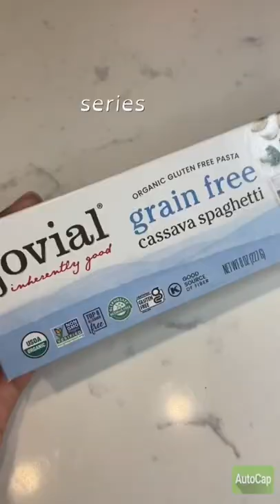Cassava Noodles To Heal Your Gut! Cassava Flour Series Part 3 | Kayla Sharee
Check Out My Blog Post On How The Plant Paradox Lectin-Free Diet Heals Your Gut and Reduced My Inflammation!

PDF of List of Approved Foods for Phase 1!